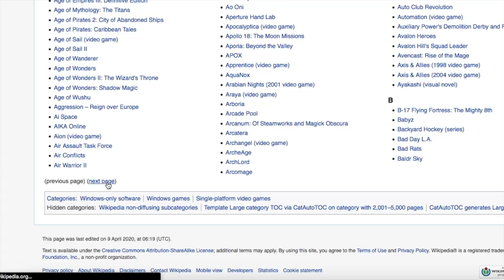Responding to a Console Peasant YouTube Short